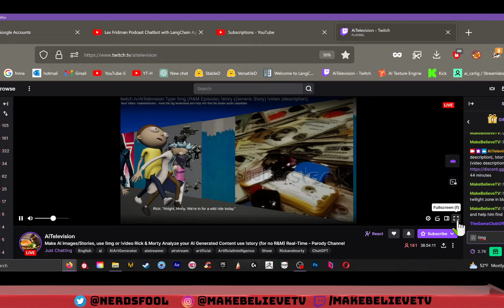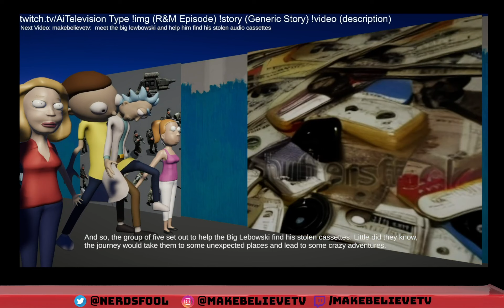I Prompted AI Rick and Morty Meet The Big Lebowski Episode 8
AI Rick and Morty

Found on twitch search chat gpt4 channels

type in chat !img
!story or
!video and you will get renders of inputted subject